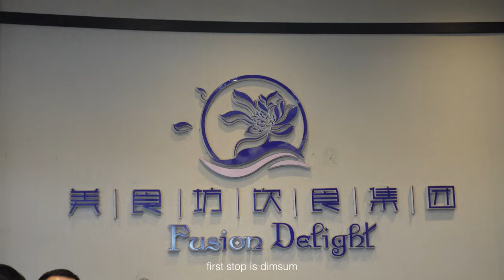prepping for Korea | NYC to SF, PR unboxing, self-care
on my way to Asia rn ~~

hope you cuties like this prepping video ✧･ﾟI cant wait to share my Seoul series with you!!